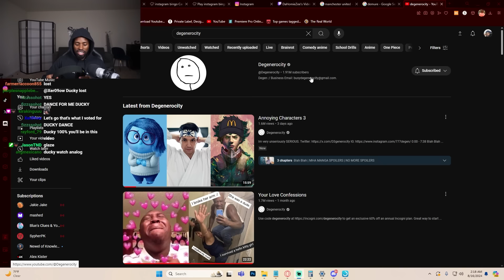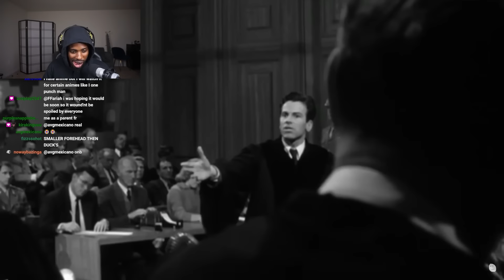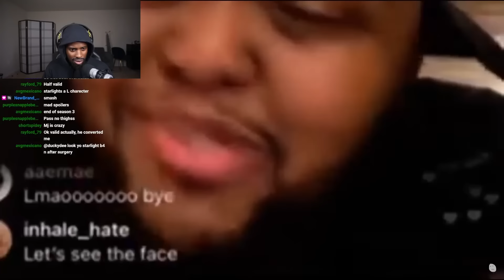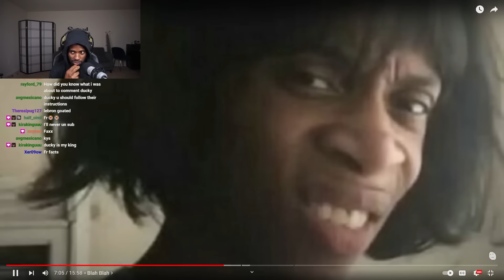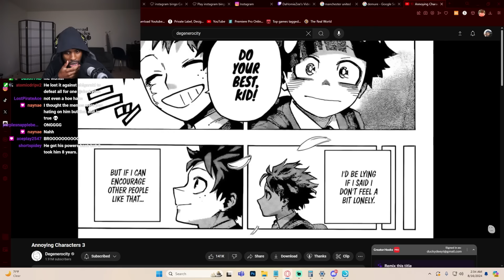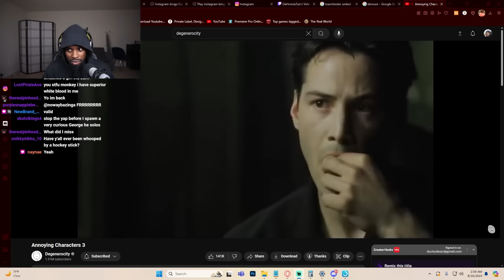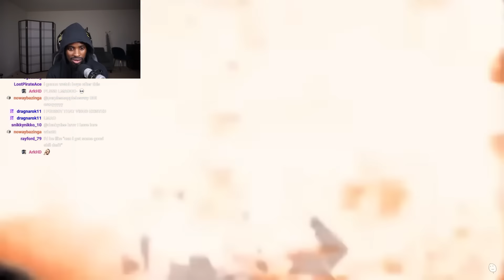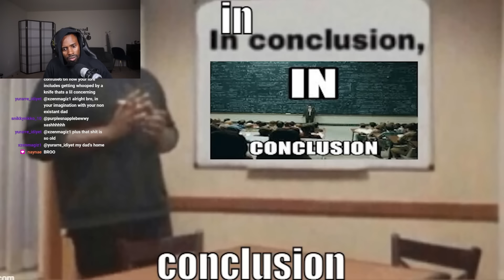The Most Annoying Characters On Television